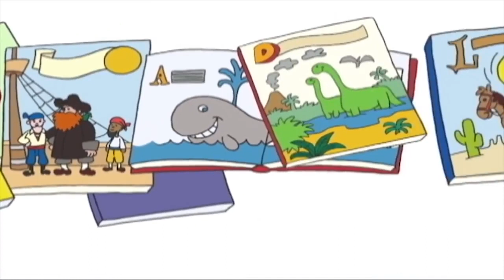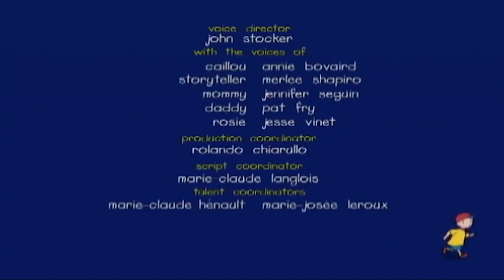Caillou y la Librería | Caillou en Español Castellano